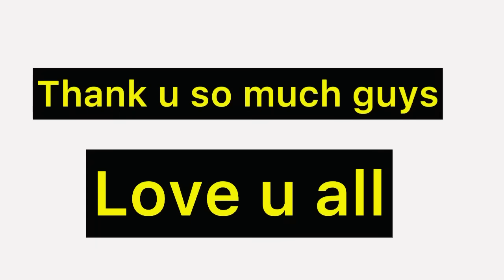Vlog #753 | सबके सामने ऐसे रोने लगी मनीषा | मम्मी चली गई घर | Sachin Manisha